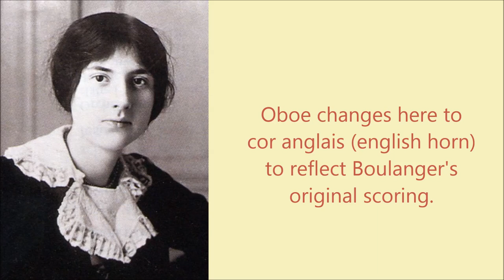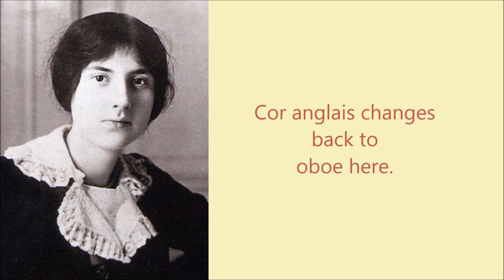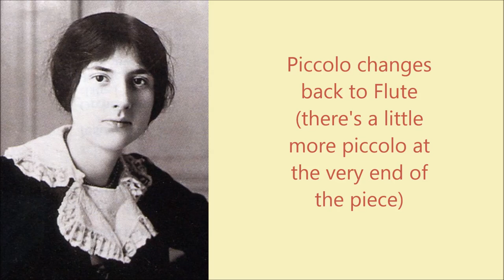Lili Boulanger D'un Matin de Printemps for flute, oboe and piano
Anthony Robb (flute & piccolo), Jeremy Polmear (oboe & cor anglais) and Michael Bell (piano) play a new arrangement of Lili Boulanger's celebrated orchestral piece.